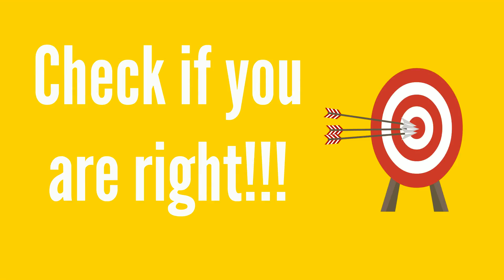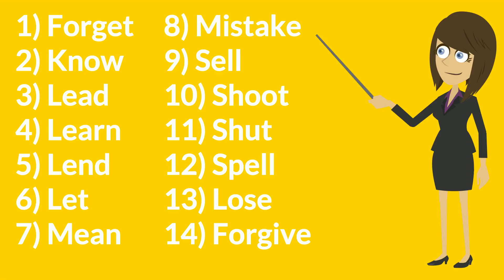Learn and Improve IRREGULAR VERBS - Forget, Know, Lead, Learn, and much more! | Onetutor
The aim of this video is to help learners of English remember and practise Irregular verbs. The situations are provided in the scenes all you have to do is TRY and remember the right verbs. Not to worry the answers are provided at the end.

Pronunce them one by one and make sure you simply rewatch this video as often as possible. It will help you keep them in memory and produce them when needed.
Goodluck and have fun!